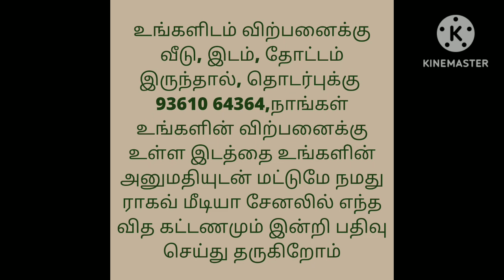7 சென்ட் இடத்துடன் வீடு விற்பனைக்கு,House for sale with 7 Cent Land,Ragav Media Real Estate Property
1100sq.ft buildup area.
Total land - 7 cents